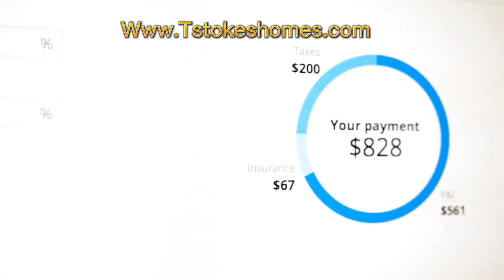Three Reasons Why You Should Put 20% Down on Your Home.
Although  there are many loan products  available that don't require  20% down. I want to share  a few reasons  you may want to consider it.